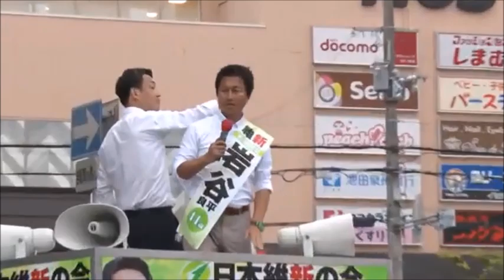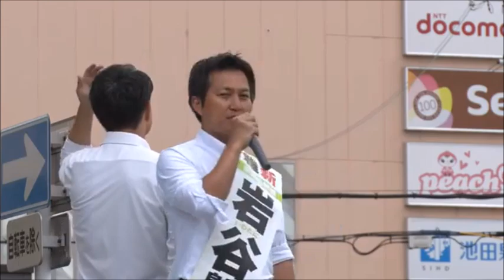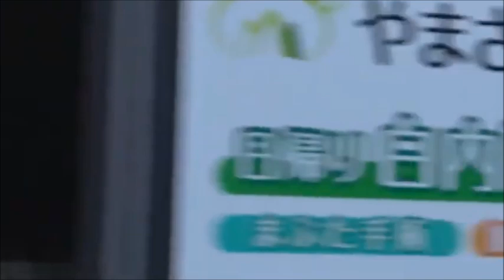日本維新の会・衆議院議員選挙「近鉄八戸ノ里駅ロータリー街頭演説会」 岩谷良平大阪府第13区立候補者 演説、2024年10月23日(水)